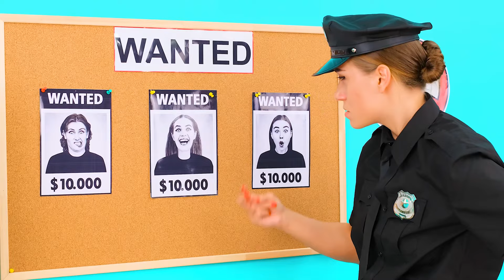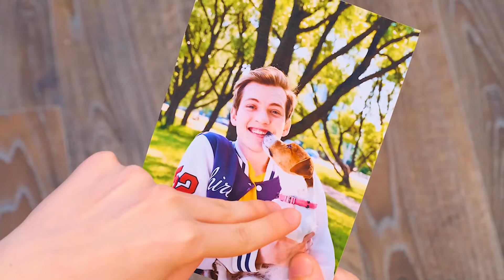Ways to Sneak Pets into Jail | Funny Moments by KiKi Challenge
If you really want, you can do anything, even smuggle animals into prison! Welcome to our new challenge!